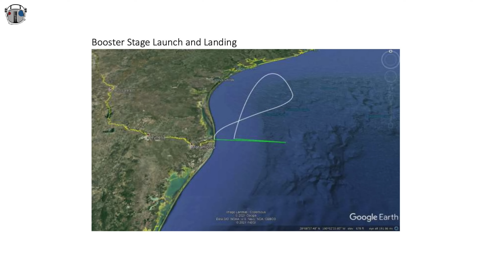Starship Orbital Test Flight Plans Released | TLP News Flash Update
SpaceX has revealed the first plans for the first Starship Orbital Test set to take place this summer!